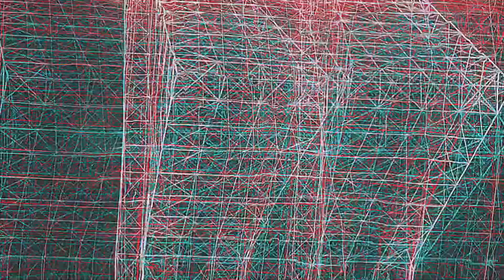Weigh ins, tanning, & prejudging for the Greater Tennessee Valley Championships in Huntsville.